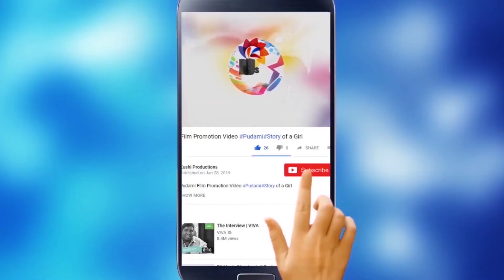యుట్యూబ్ ని షాకే చేస్తున్న వీడియో | Doctor Funny Video injection Video Goes Viral | Kushi Production